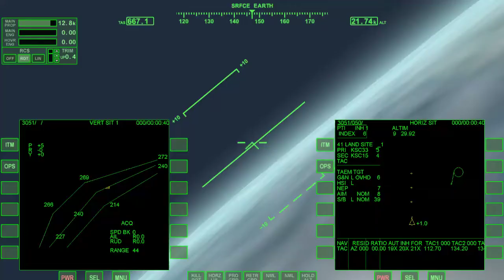[Orbiter] ShuttleFleet 4.8 KSC33 TAEM Practice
Did a try on ShuttleFleet 4.8 on Orbiter 2010 as I'm now more used to SSU, I wanted to see what were the differences back then with ShuttleFleet.

It seems to be the same as for the flight performances.
The HAC is a bit small but givin a 60° bank was enough to keep the Shuttle "on track".